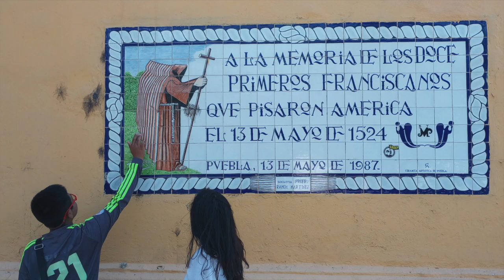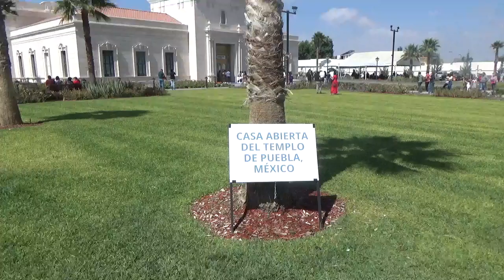YASMIN & YSAAC Go To PUEBLA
On April 3, 2024, Yasmin Reyes and her son Ysaac accompanied Neil and Margarita Millman to Puebla to visit her family, shop, and visit the LDS Temple Open House.